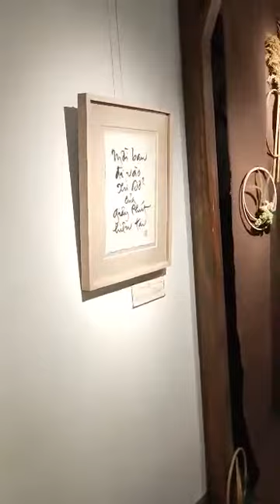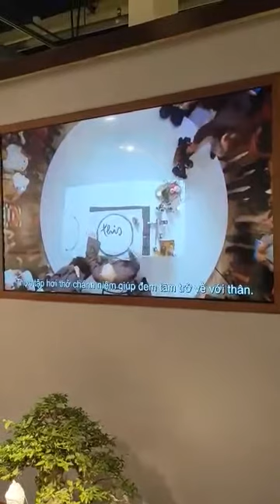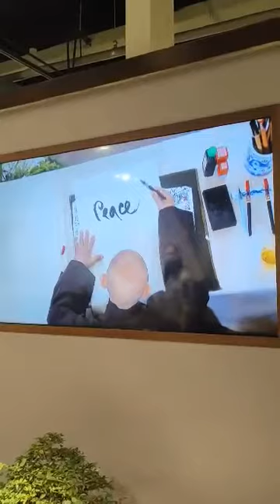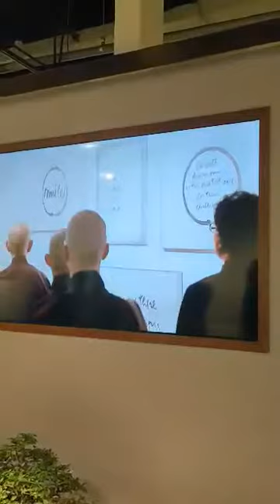Triển lãm (02)